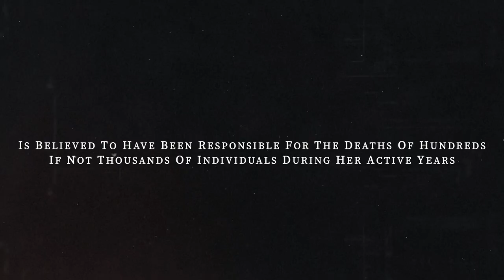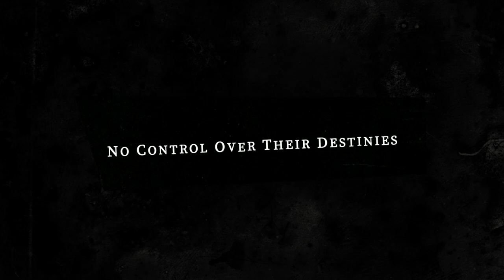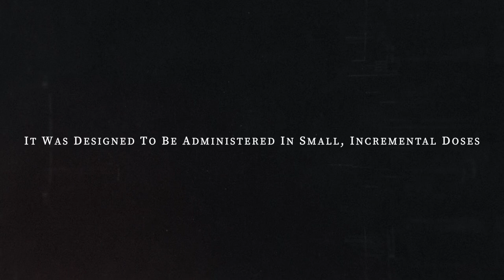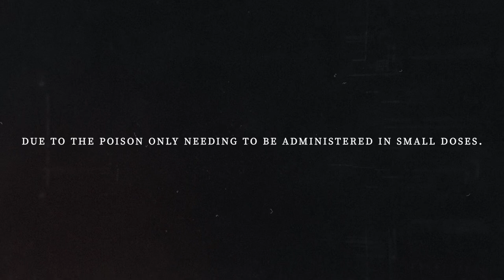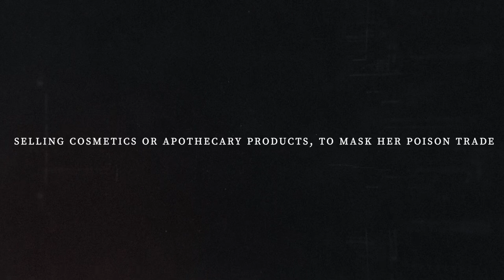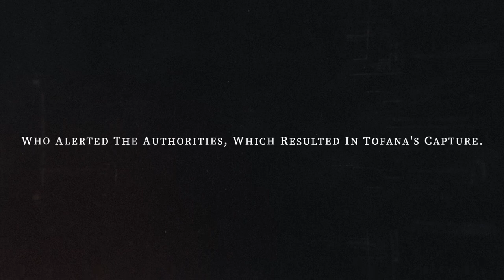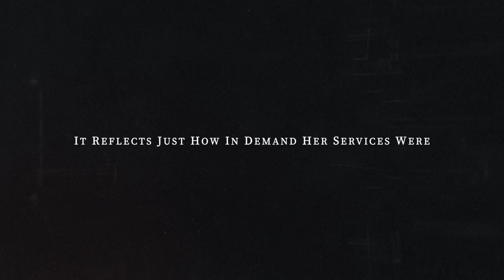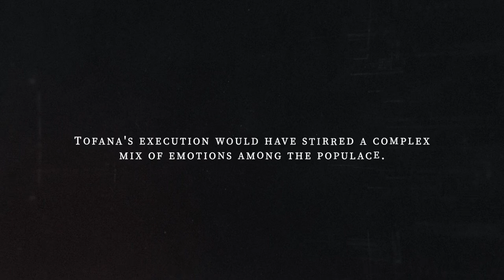Giulia Tofana: The Woman Who Poisoned Over 600 Men | Documentary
Giulia Tofana: The Woman Who Poisoned Over 600 Men | Documentary. In the annals of criminal history, few figures are as enigmatic and chilling as Giulia Tofana. It wouldn’t be too surprising to learn that some of you may not be aware of who this woman is but by the conclusion of this short documentary, you’ll discover that Giulia Tofana is one of the most infamous Poisoners of the 17th century. Her story, woven into the fabric of historical crime is one of cunning, mystery and deadly expertise. Tofana, credited with the creation of a lethal poison known as Aqua Tofana, is believed to have been responsible for the deaths of hundreds, if not thousands, of individuals during her active years. In today’s video we are going to be exploring the socio-historical context of her actions, the composition and impact of her infamous poison, and the enduring legacy she has left in the realm of criminal folklore. This is the story of Giulia Tofana.